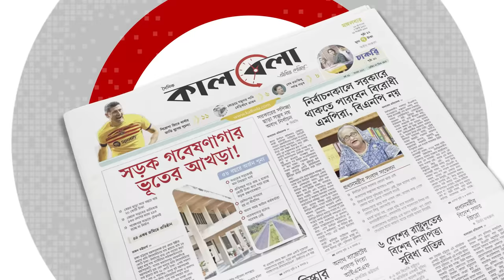‘দরজা ভেঙে’ তুলে নেওয়া হয় বিএনপি নেতা এ্যানিকে | Shahiduddin Chowdhury Annie | BNP | Kalbela